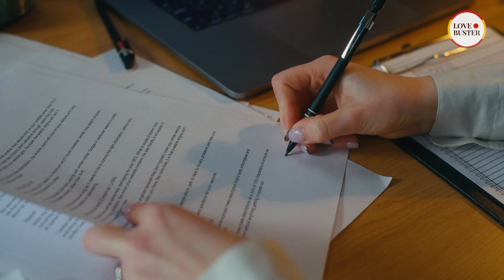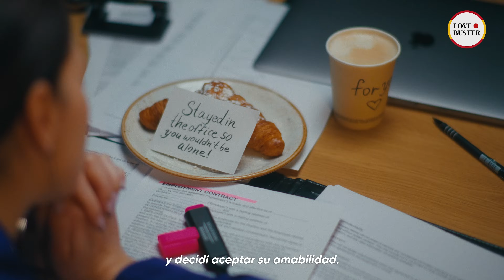Mamá Soltera me Robó el Corazón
¿Pueden las aspiraciones profesionales convertirse en un problema para una relación?

John encargó una esposa durante una hora, pero quedó decepcionado. Porque quería que la mujer pareciera una esposa de verdad, y no una prostituta. John aspiraba a un gran ascenso. Y su jefe le hizo saber que preferían hombres de familia para el nuevo puesto. Ahora, mientras John esperaba que llegara su jefe para una reunión no oficial, estaba desesperado por encontrar una esposa. Así que se acercó a una madre y a su hijo con una oferta.

Gwen también se preocupaba por su carrera. Por eso quedó más que sorprendida al ver que el chico con el que pasó la noche era su nuevo asistente. El jefe de Gwen contrató al hombre sin consultarla, pero ella no pudo decir nada para no exponer que ya se conocían. Ella se comportó con hostilidad con su aventura de una noche, ahora colega. Pero esa actitud no duró mucho.

➜ No olvides echar un vistazo a la pestaña Comunidad para ver contenidos sobre el amor, publicaciones inspiradoras y mucho más

➜ No dudes en visitar nuestros otros proyectos para disfrutar de historias conmovedoras, animaciones novedosas y episodios de edición especial:

💗 Y no lo olvides: ¡aprecia todo lo que te llene de amor!

¡Nuevos videos todos los miércoles, viernes y sábados a las 19:30 pm!